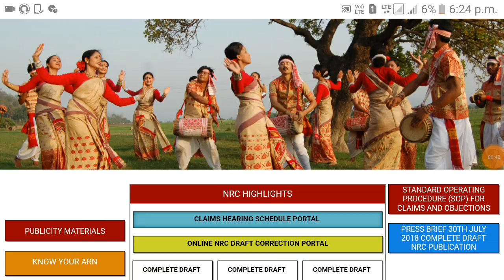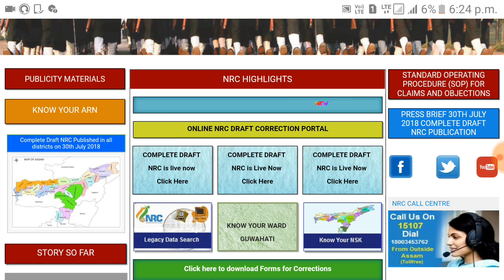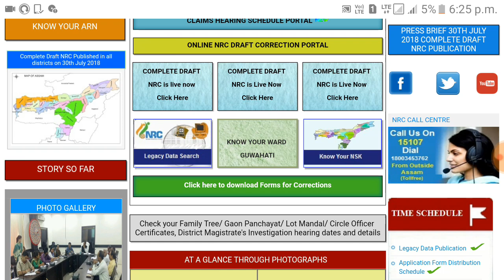NRC biometric news today